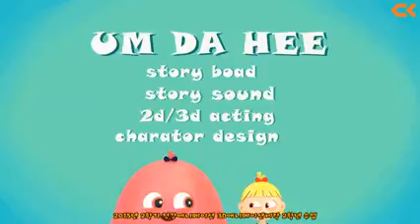Don't Ruin Life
Say to babies , Don't Ruin Life , but they complicate it . How hard is so take care of ownself or loved ones , I don't know how to take care of myself ! If i could,  I'd fly away from here .